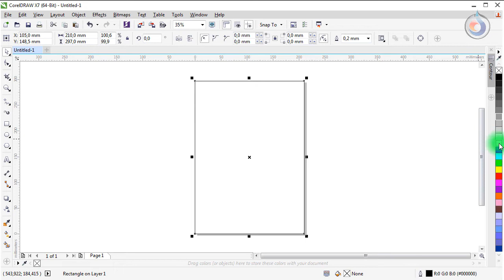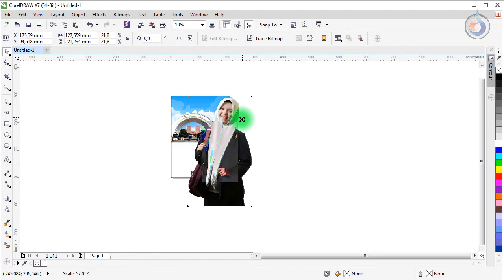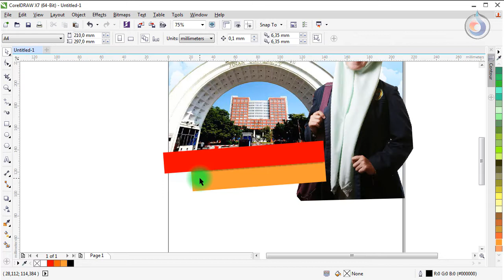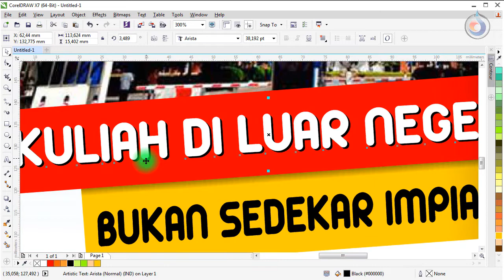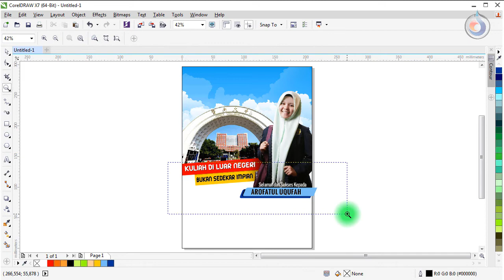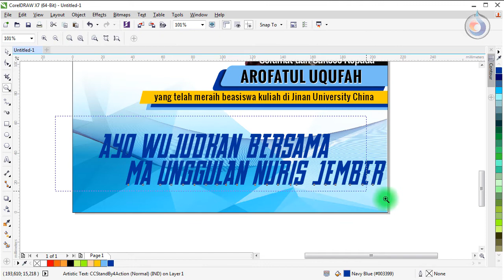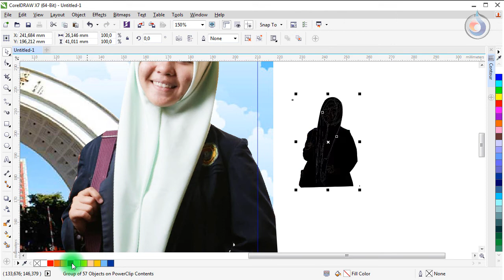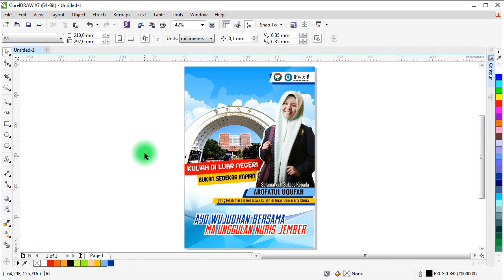membuat desain poster A3 di coreldraw x7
desain poster ucapan selamat berprestasi dengan coreldraw x7